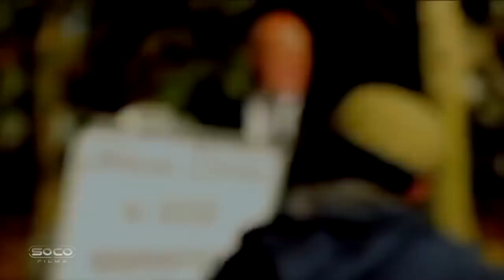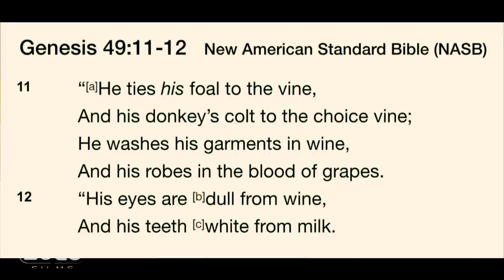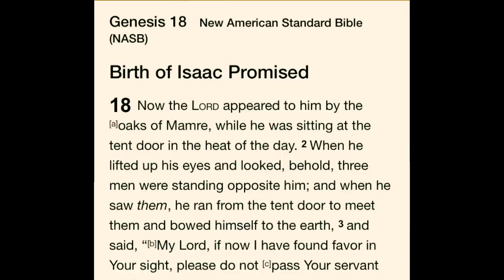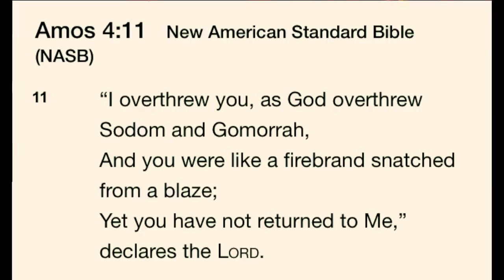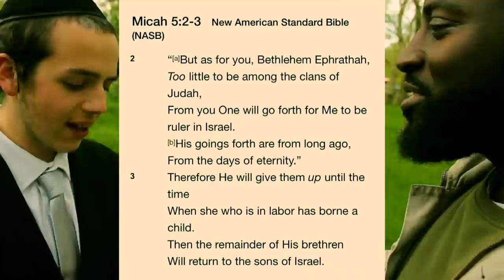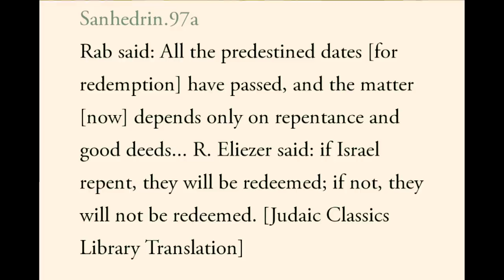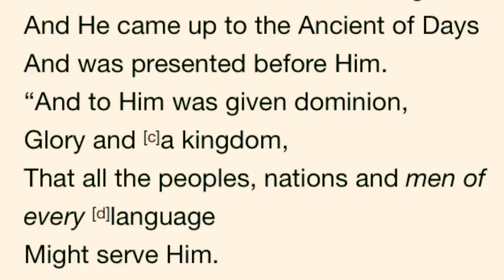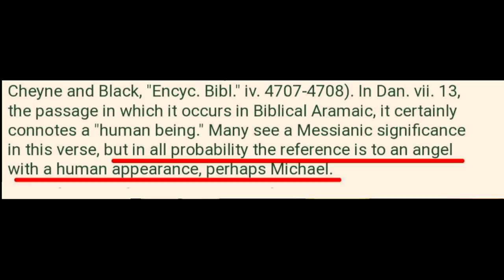THIS IS WHY JEWS MISSED THE MESSIAH | Paperboy vs Jew | Speakers Corner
:::::Topic Highlights::::::  Messianic prophecies.
Jew_Christian Debate | Speakers Corner | London UK